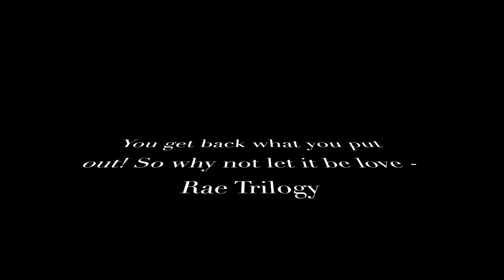Rae Trilogy "Searching for the song"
Check out this video from Rae Trilogy off his album "Tril Talk vol.1” project